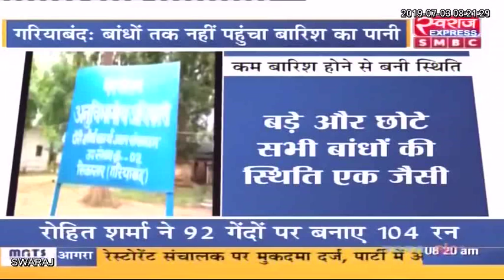गरियाबंद में भले ही बीते तीन दिन से रिमझिम बारिश हो रही हो मगर जिले के बांध और तालाब अभी भी खाली